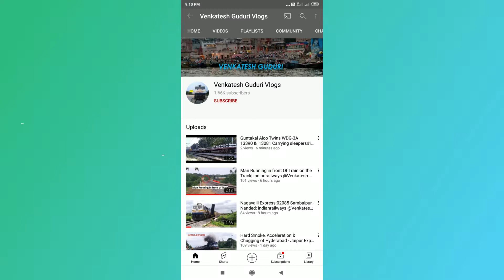KONARK EXPRES *Bubaneshwar - CSMT Mumbai * skipping Chandanagar | Ajni WAP-7 IndianRailways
01020 Bubaneshwar- Chatrapati Shivaji Maharaj Terminus Mumbai Konark Express hauled by Ajni WAP-7